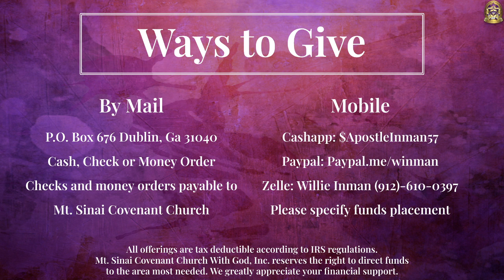Sunday Worship Service 10/30